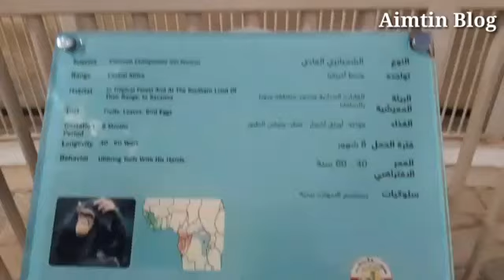RELAXING SOUNDS MUSIC | RELAXING VIEW AL KHOR PARK | Aimtin Blog